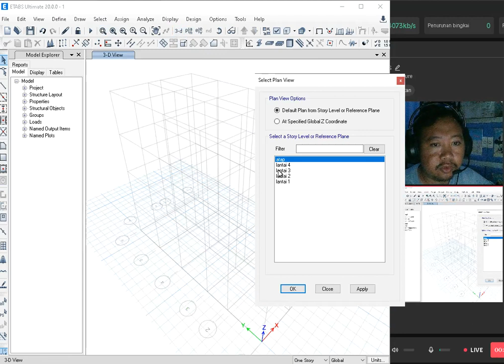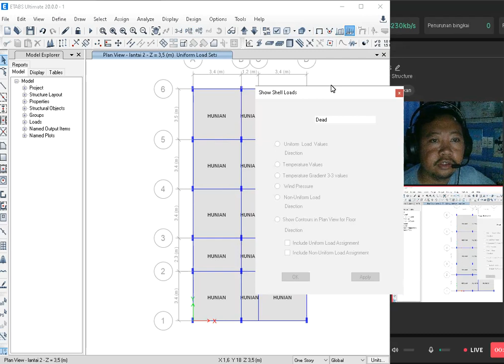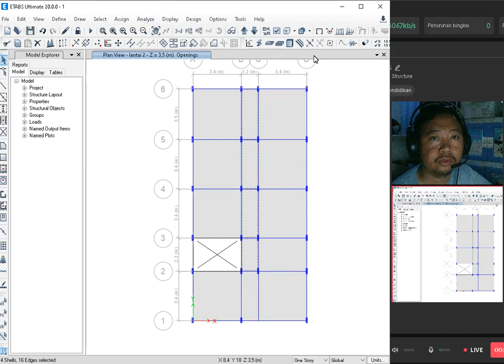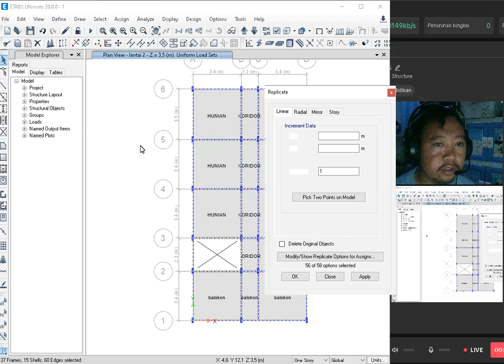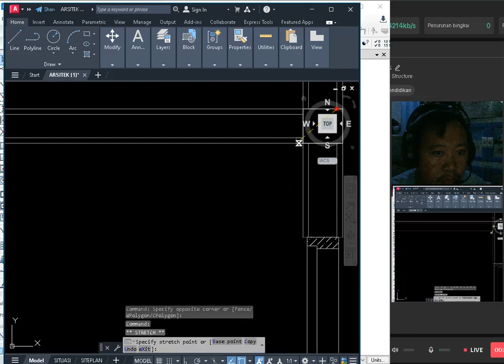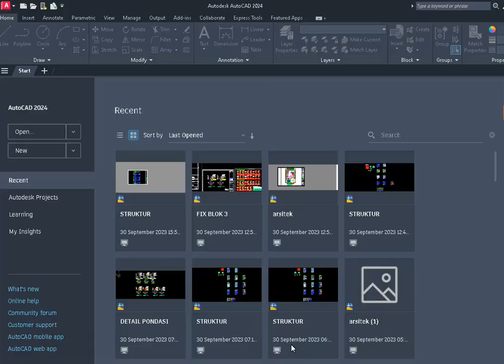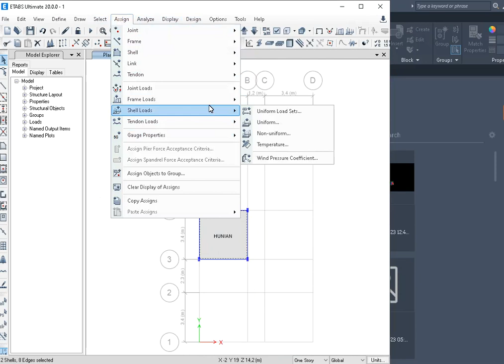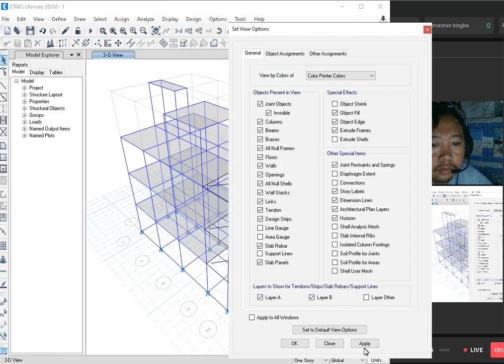desain kontrakan 4 lantai part 1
terima jasa desain PBG struktur untuk perijinan IMB, berikut gambar kerja autocad nya.
15RB PER-M2 UNTUK BANGUNAN DIBAWAH 3 LANTAI
25RB PER-M2 BANGUNAN DIATAS 5-10 LANTAI
50RB PER-M2 BANGUNAN DIATAS 10 LANTAI
25RB PER-M2 BANGUNAN UNTUK DESAIN BANGUNAN WAREHOUSE/ PABRIK